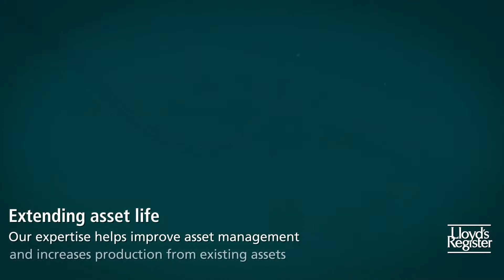Lloyds Register Offshore Story